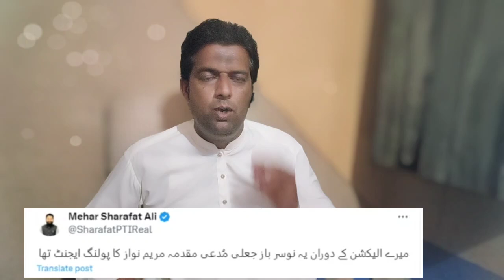عمران ریاض خان پر مقدمہ بنانے والا مریم نواز کا ذاتی ایجنٹ نکلا /imran riaz khan